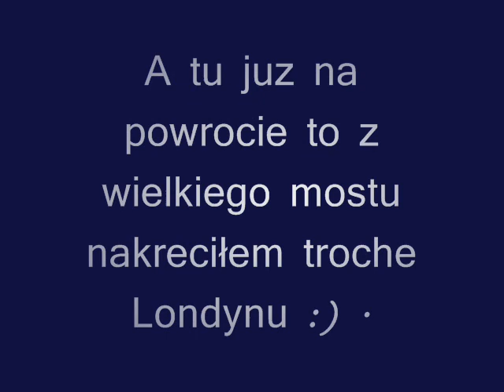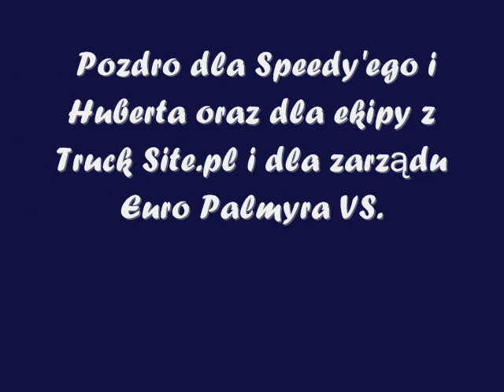Film z Trasy PL-GB-PL (Ferie 2009)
Jest to film z trasy PL-GB-PL
W filmie jest kilka błedów ktorych niestety niewiem dlaczego ale nieszło poprawic.Sory.
Myśle ze mimo to bedzie sie podobał.